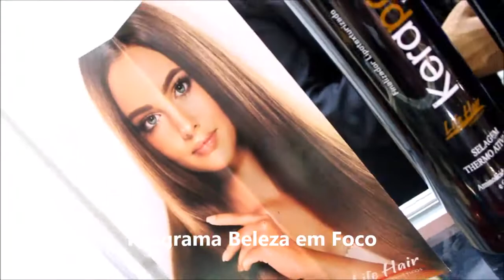Life Hair Professional Fair 2017